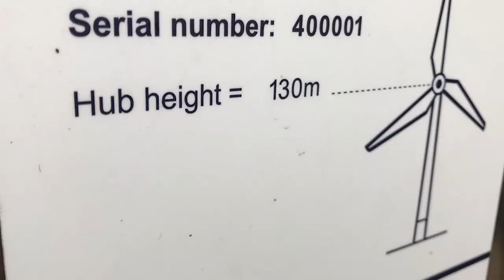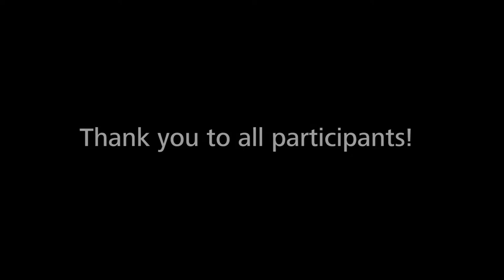The making of MADE FOR REAL – the HellermannTyton film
See how the HellermannTyton brand film MADE FOR REAL was really made. Witness the fun and excitement on set.
This video takes you behind the scenes of the global HellermannTyton corporate film 'MADE FOR REAL', launched in 2018.

The stars are homegrown – it's not every day that the 9-to-5 job is accompanied by a camera crew!

Take this opportunity to join our colleagues  as they set out to showcase the unique spirit of HellermannTyton. With the help of some inspired direction they created many truly wonderful shots.

This making of video is dedicated to our
► HellermannTyton 'stars'
► director
► camera  team
► and everyone else in the companyaround the globe  …
… working hard every day to ensure that HellermannTyton really is MADE FOR REAL.